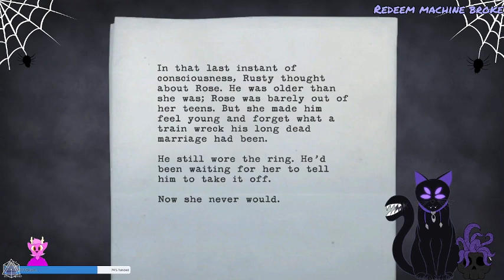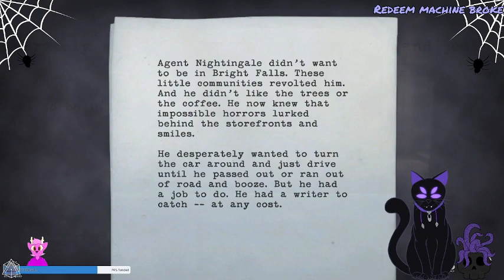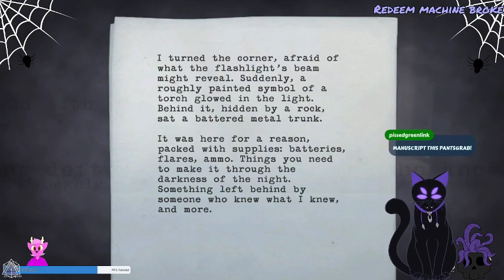Alan Wake up I don't like this ALAN WAKE UP!!!!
I think I am funny with this title.

So for the spooky weekend I did Alan Wake...well tried to do Alan Wake...which like the story is good, and I was in easy mode because I wanted to just enjoy the plot not hit my head against the wall...but um, for some reason in chapter 3 it froze...hard, almost bricked my pc.

Now I have asked around from other streamers asking if they had this issue, it seems nooo? I know my version isn't the remastered version so I wondered if possibly its an old game vs newer tech issue or what. I know I didn't finish the game and I am sorry about that...BUT I did enjoy what little I did...even if I am making fun of it the whole time. I did hang out with a friend who streamed the game also wondering if he will get the same issue...he didn't I think he had the remastered version -shrug- who knows could of just been some bad luck on my end.

But yea Enjoy alan wake...no I wont do american nightmare or 2 not any time soon at least